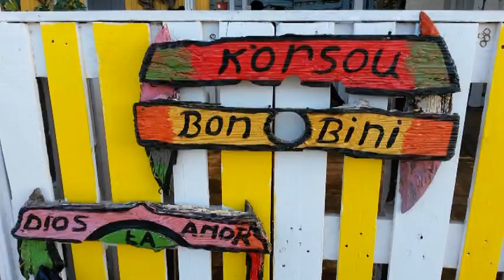Subi Seru Baha Seru Grupo Ritmiko Den Dam